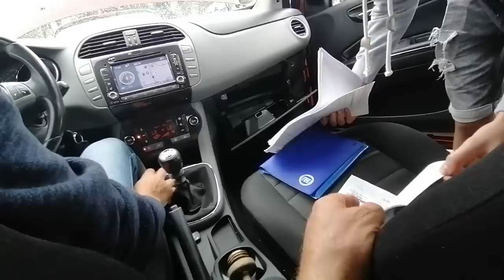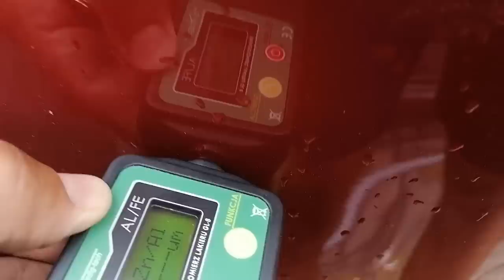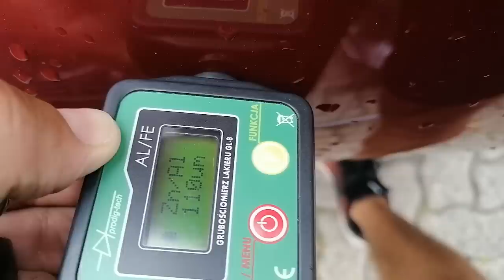Chłopaki Jadą Do Niemiec Po Tanie Auta na Handelek..Zobacz Co Zakupili i jakie Furki Ogladali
kontakt na Ojca Oprowadzającego po Placach z Autami znajdziesz w każdym z filmo w